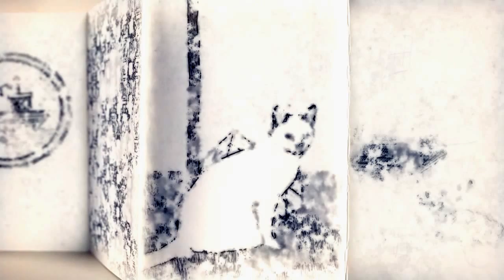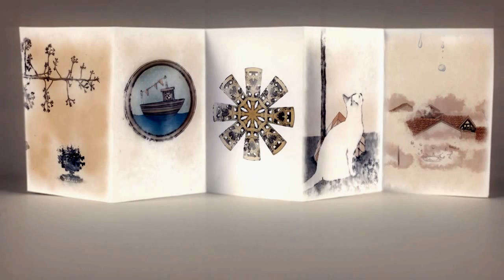Gabriella Barouch - Artist of the Season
It's no wonder that Gabriella Barouch was selected as our Artist of the Season. A recent graduate of the Bezalel Academy of Art and Design, in 2011 she was chosen by the prestigious CMYK as one of the world's most talented illustrators and also won third place in the Richard Solomon competition for groundbreaking artists (and those are just two of her awards).

For several months Gabriella wandered the streets of Jerusalem, her beloved city, equipped with a sketchbook and with an open heart. Step by step, she had compiled a list of locations that hold personal meaning for her, and brought them to life through illustration:

The works were collected into a travel diary as an homage to the age-old tradition of travel chronicling from Jerusalem. Gabriella's diary is produced as a high-quality, printed format that will reflect her unique perspective of the city, including suggestions for off-the-beaten track activities; and a second, digital version. In addition, parts of the diary will be posted on billboards and bus stops across Jerusalem, and thus the diary will be "given back" to residents and come full circle.

היומן זמין עתה ולראשונה לרכישה דרך האתר!

אנחנו מזמינים אתכם לחזות מקרוב, בעבודת וידאו מרגשת, בתהליך המרתק וההאינטימי שעברה ברוך במרחבי ירושלים - שיטוט מסוג קצת אחר בעיר המרתקת והמורכבת בעולם.

תנו לעצמכם כמה רגעים של שקט עם הווידאו והיסחפו אל העולם המפעים שנוצר מתוך האיורים של גבריאלה.